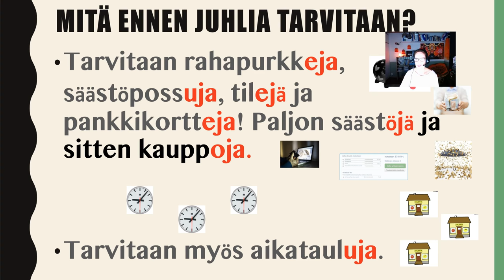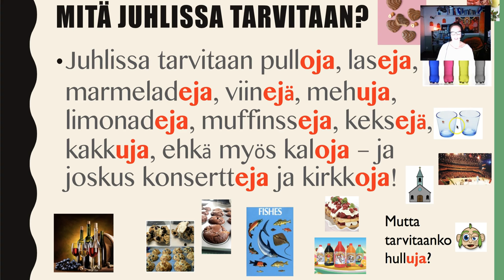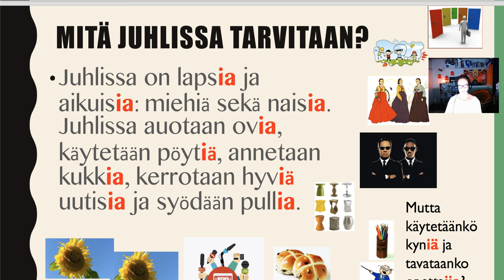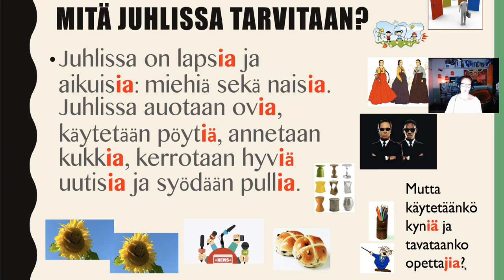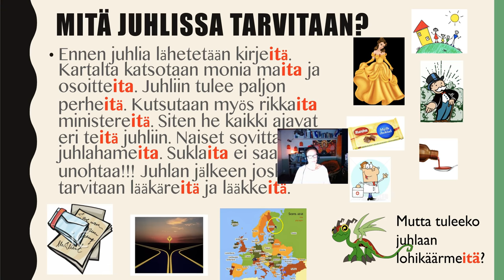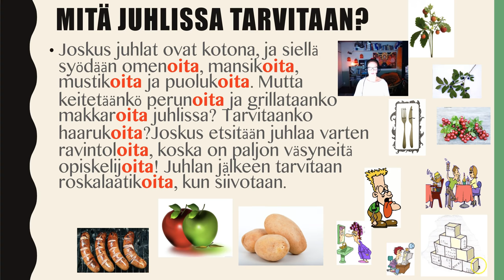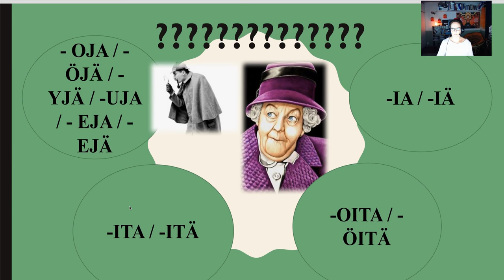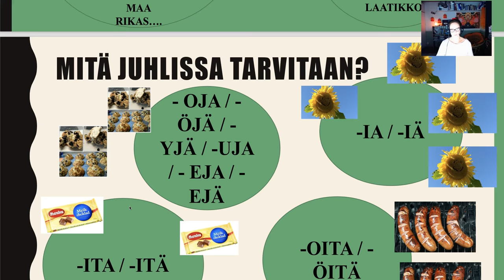Mysteeri juhlissa (Beginner 2 - Intermediate)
Teema Theme: Ihminen ja lähipiiri Human and inner circle
Osateema Part theme: Juhlista ja ruoasta puhumen, vähän raha-teemaakin
Monikko, partitiivi